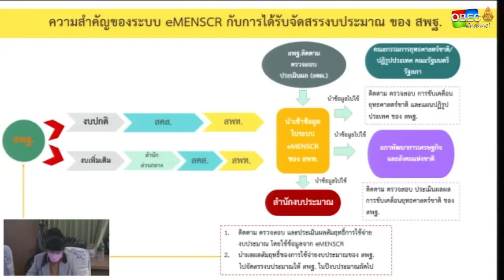รอบวันทันข่าว สพฐ. วันที่ 26 พฤศจิกายน 2564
- สพฐ. สร้างความรู้ความเข้าใจการนำเข้าข้อมูลในระบบ eMENSCR กับ สพท. ทั่วประเทศ